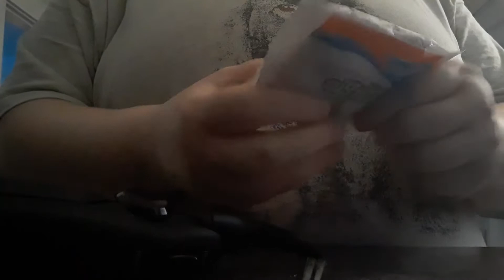Few New ASMR Sounds. ♡♡